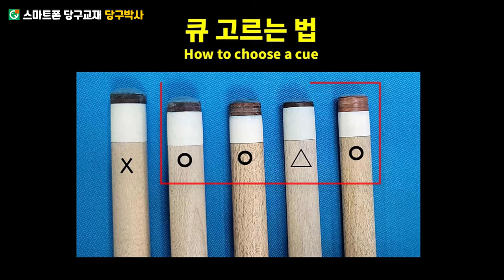큐 고르는 방법 [초급당구교실]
당구장에서 큐 고르는 방법과 개인큐 선택방법에 대해 알려드립니다.